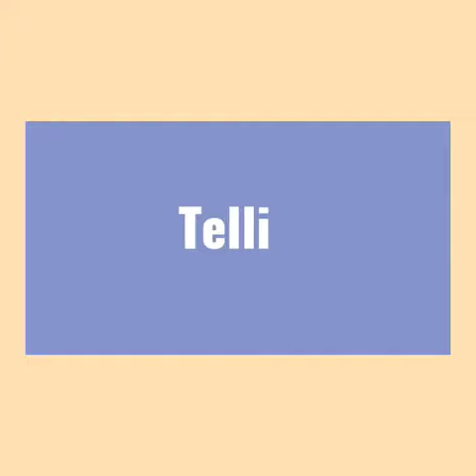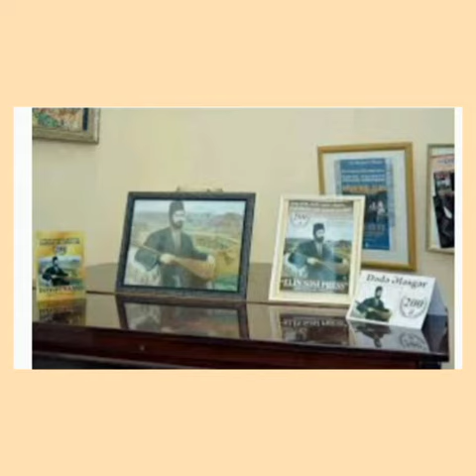Telli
Bərdə Regional Mədəniyyət İdarəsinin tabeliyində olan Bərdə rayon MKS-nin Kətəlparaq kənd kitabxana filialı çoxəsrlik keçmişə malik aşıq sənəti ənənələrinə ən yüksək bədii-estetik meyarlarla yeni məzmun qazandırmış, xalq ruhuyla həmahəng əsərləri ilə Azərbaycanın mədəni sərvətlər xəzinəsinə misilsiz töhfələr bəxş etmiş, sənətkarın doğma təbiətə məhəbbət və vətənpərvərlik hisslərini vəhdətdə aşılayan, ana dilimizin saflığını, məna potensialını və hüdudsuz ifadə imkanlarını özündə cəmləşdirən dərin koloritli yaradıcılığı Azərbaycan ədəbiyyatının parlaq səhifələrindən olan, Azərbaycan aşıq poeziyasını zirvələrə yüksəltmiş el sənətkarı Aşıq Ələsgərin anadan olmasının 200-cü ildönümü münasibətilə “Telli” adlı videoçarx hazırlayıb.